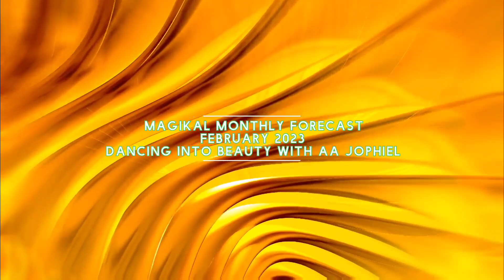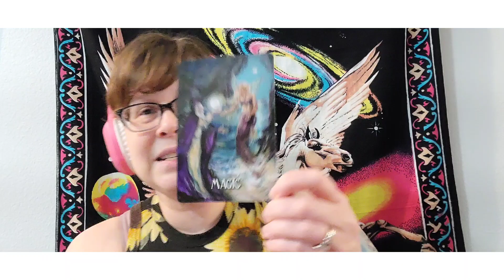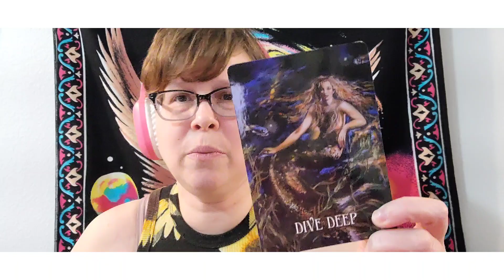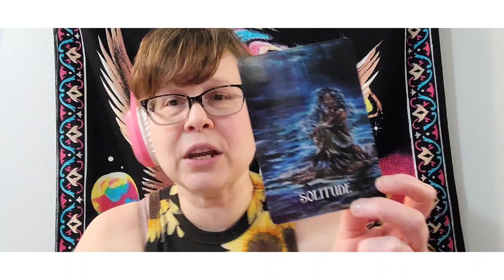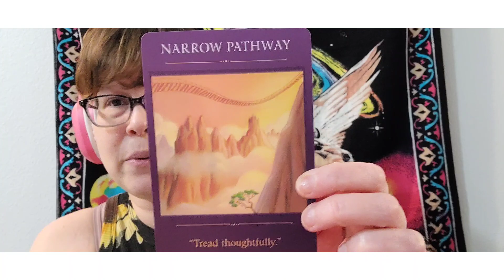Magikal Monthly Forecast February 2023